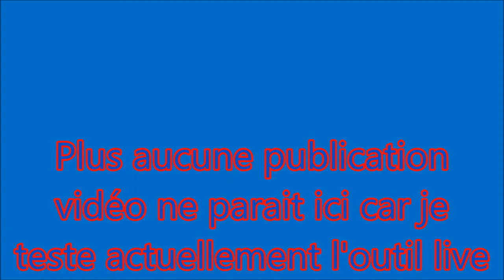Facebook live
Merci, et à bientôt ailleurs 🤙 Plus aucune publication vidéo ne parait ici car je teste l'outil live Facebook ! À bientôt ...